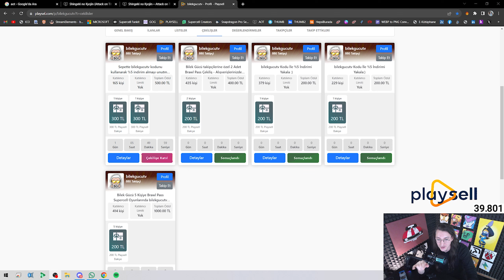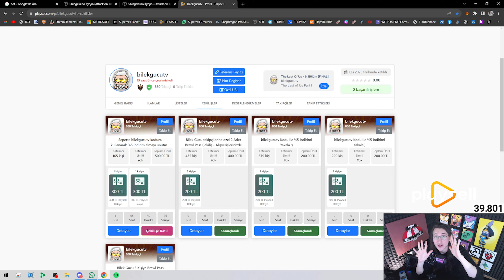HARİTA OLUŞTURUCU MODUNDA KUPA KASMA BUG'I! - GİTMEDEN HEMEN YAPIN!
Selam arkadaşlar, bu videomuzda Brawl Stars oyunundaki kazanma serisi açığını sizlere anlatacağım. Nasıl harita oluşturucuda günün adaylarındaki çift hesaplaşma modunda kupa kaybetme riski olmadan kupa kasabileceğinizi sizlere göstereceğim.